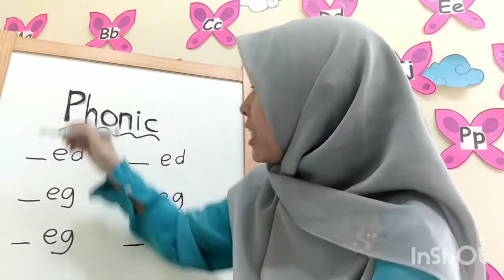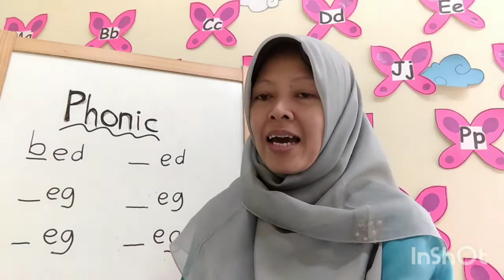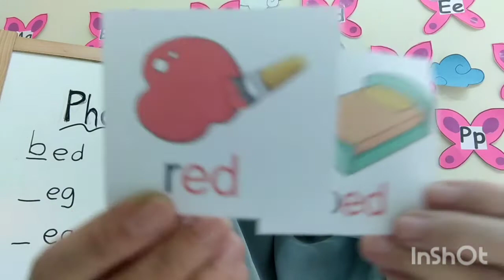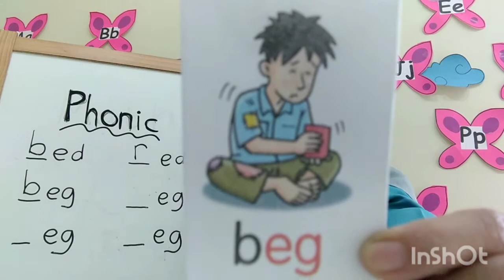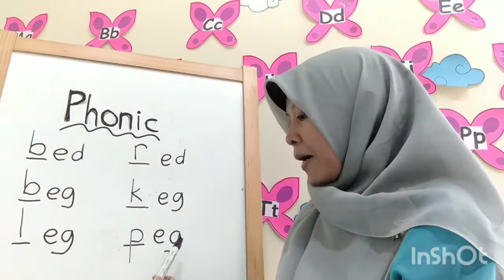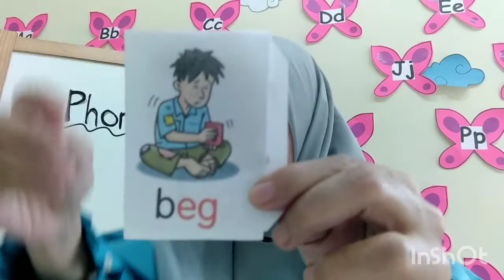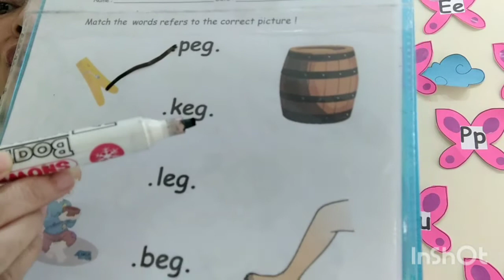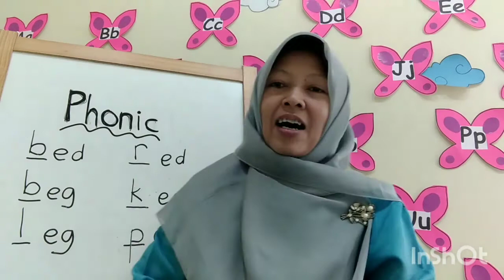Introduce Phonic _ed & _eg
red, bed#beg, keg, leg, & peg.